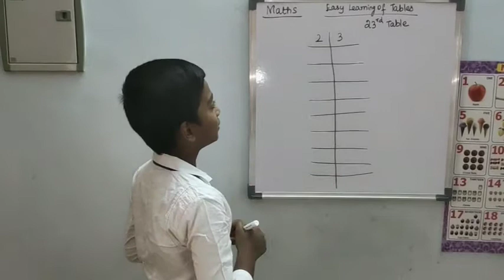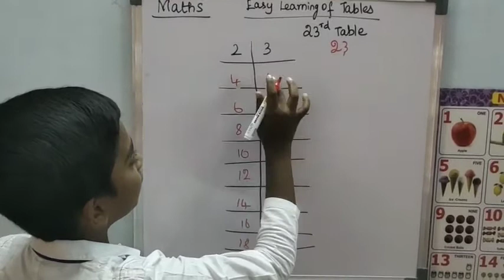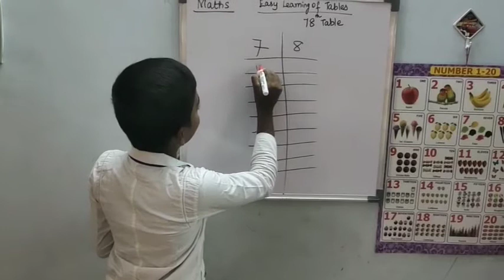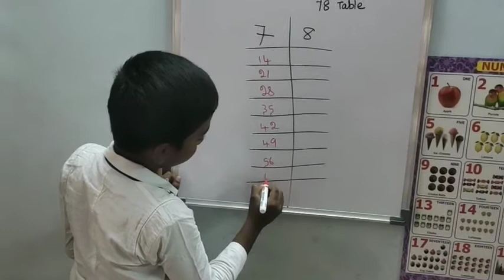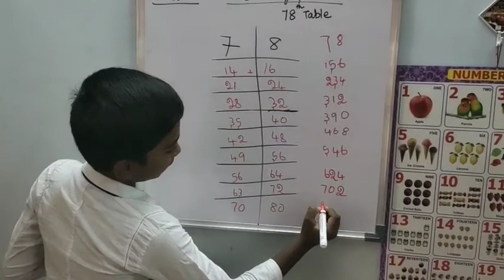Easy way of learning to tables -from 12th to incountables